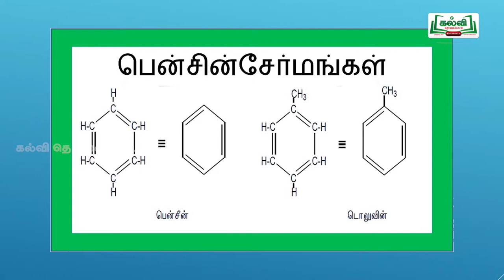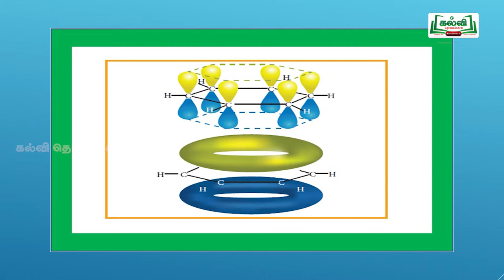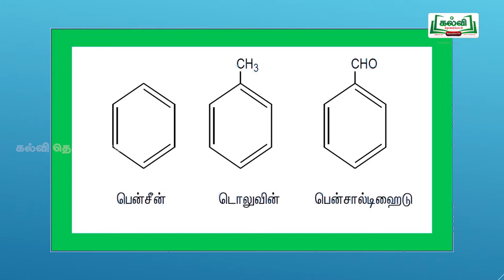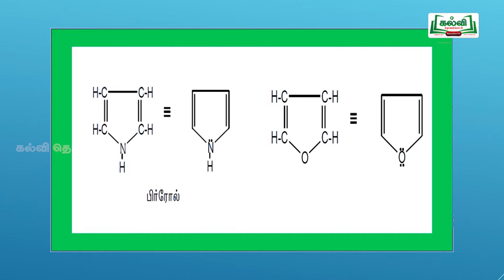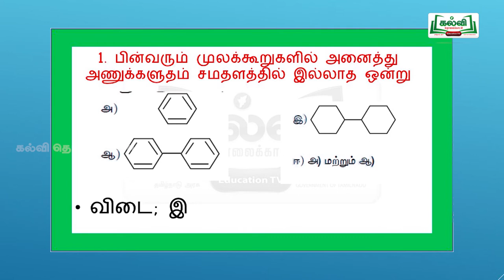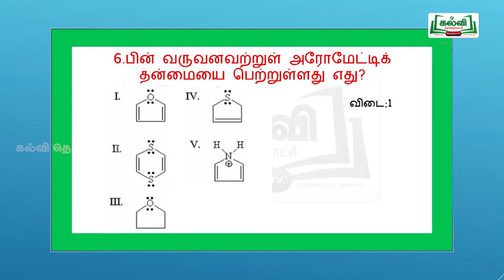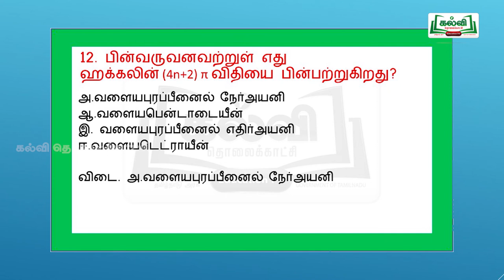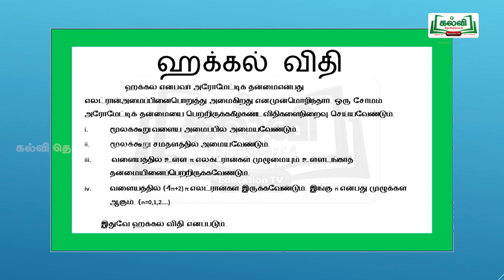NEET | JEE | CHEMISTRY | வேதியியல் | அரோமேட்டிக் தன்மை | Kalvi TV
CHEMISTRY, வேதியியல், அரோமேட்டிக் தன்மை, நறுமணப் பொருள், பென்சின் சேர்மங்கள்,  NEET  கேள்விகளும் விடைகளும்